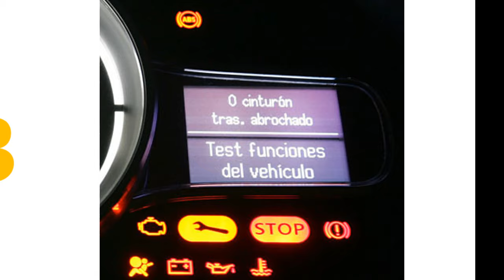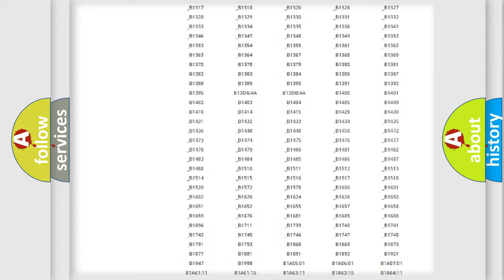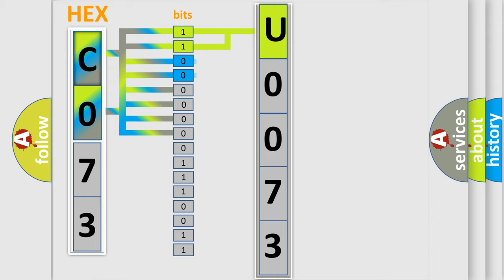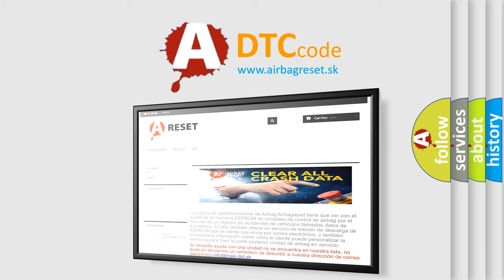DTC Ford U0073 Short Explanation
Contents:
0:21 Basic DTC analysis according to OBD2 protocol standard.
1:48 Insight into programming
2:58 A diagnostically understandable description of the Diagnostic Trouble Code
3:05 Basic error definition

Make:
Ford
Code:
U0073
Definition:
Low Brake Fluid Indicated
Description:
Ignition ON.